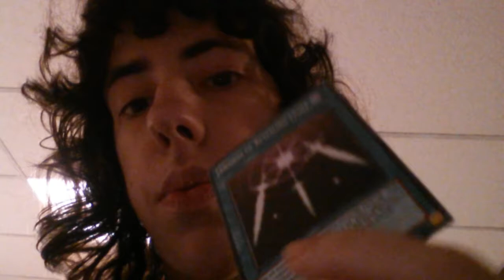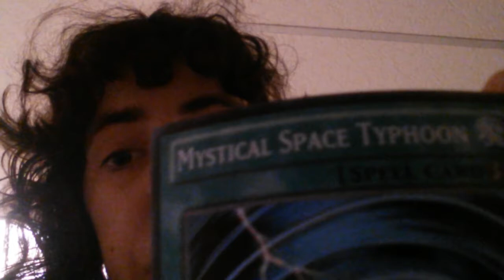Review of the three week evaluation at Hiram G Andrews and some of my yu-gi-oh cards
Hey everyone I just got back from the three week evaluation at Hiram G Andrews.  I wanted to tell you guys about it and show you some of the yu-gi-oh cards that are in my yu-gi-oh card deck.